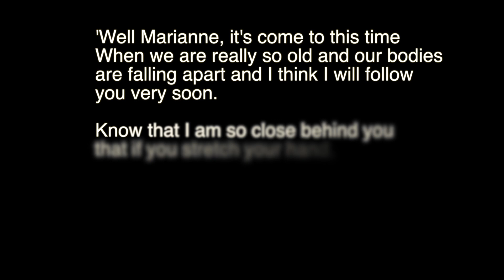The Journey by Barry Jones (Southbound Attic Band)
An original song by Barry Jones (Southbound Attic Band) inspired by Leonard Cohen's letter to muse Marianne Ihlen just before her death in 2016.